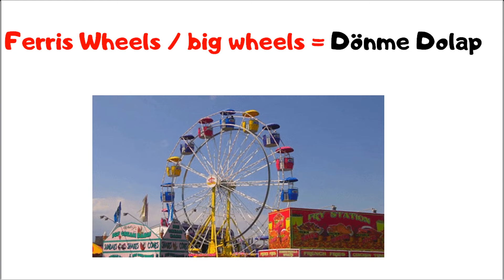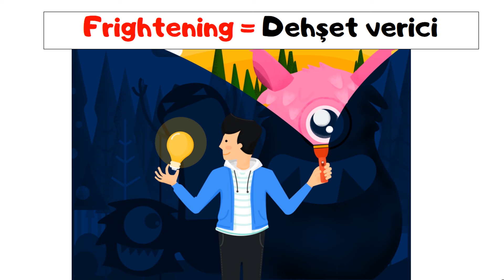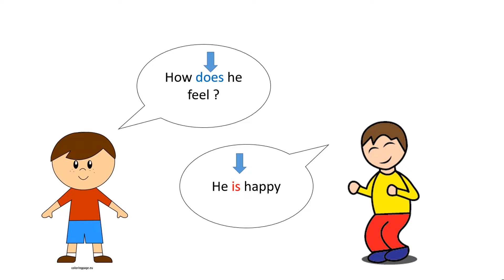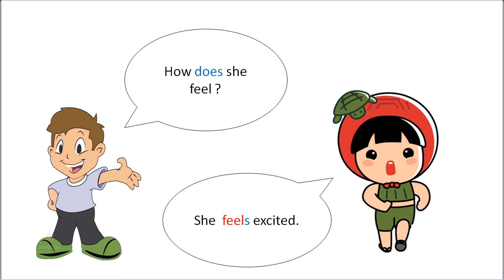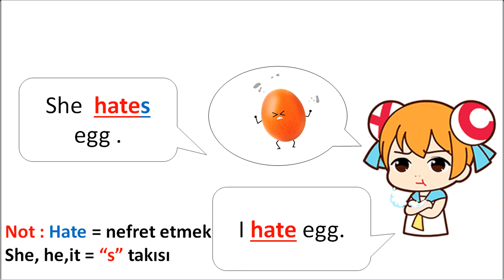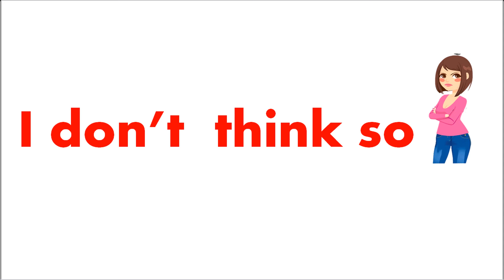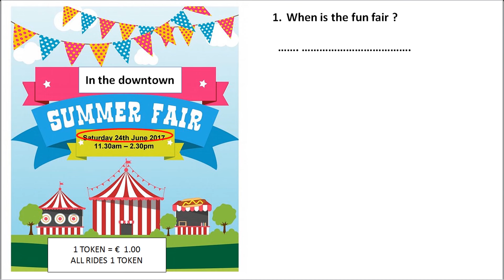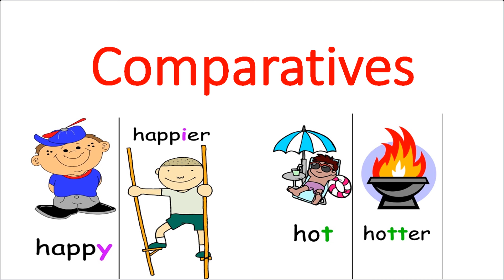6.SINIF İNGİLİZCE 5.ÜNİTE AT THE FAIR KELİMELERİ VE KONU ANLATIMI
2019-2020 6.SINIF İNGİLİZCE 5. ÜNİTE AT THE FAIR KONU ANLATIMI, KELİMELERİ
İngilizce duygular ve hava durumu
6. sınıf AT THE FAIR kelimeli ve konu anlatımı

5.ÜNİTE İLE İLGİLİ HER ŞEY BU VİDEODA

5. Ünitede bulunan  en önemli kelime ve kavramlar bu videoda.